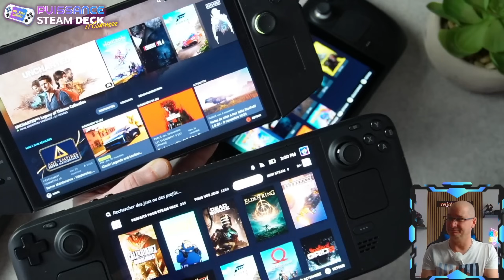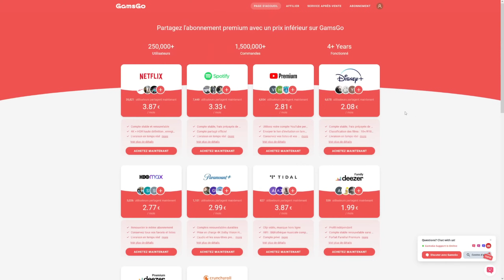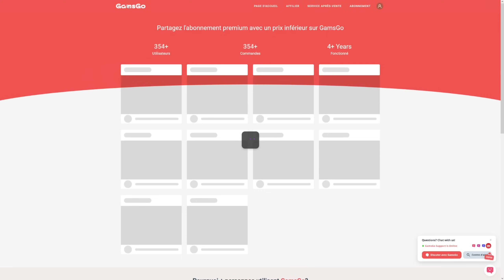🎮STEAM DECK OLED: UNBOXING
Enfin! j'ai reçu mon Steam Deck Oled. Je vous propose donc de partager ce moment sympa avec moi.
Même si je la trouve sympa l'effet Waouhhh n'est pas vraiment présent, pour la simple et bonne raison que la différence n'est pas si énorme que ça!